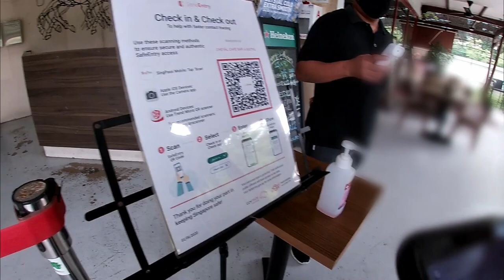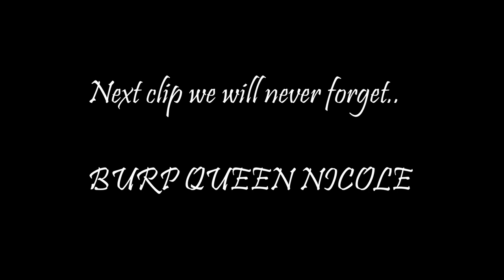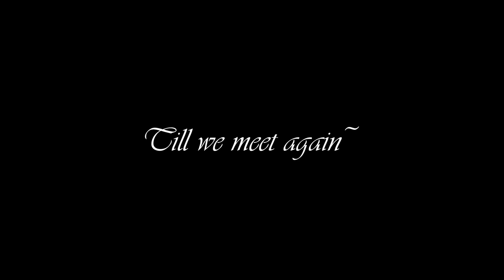Vlog #1 - Meeting after release of Circuit Breaker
Hi, my name is Jo.

I am from Singapore, I do vlogs, opening videos and just some daily snippets in my life.